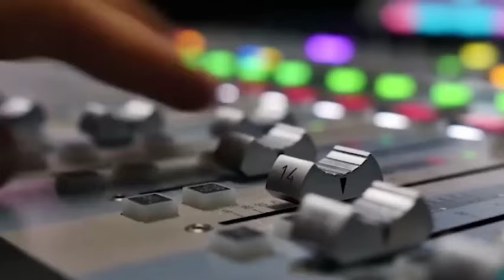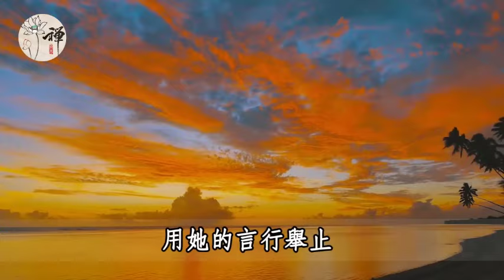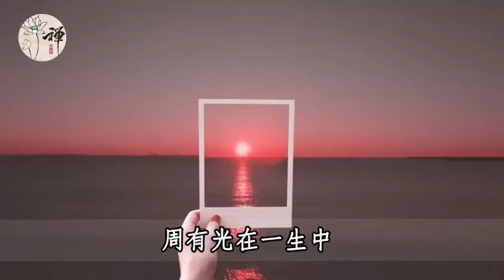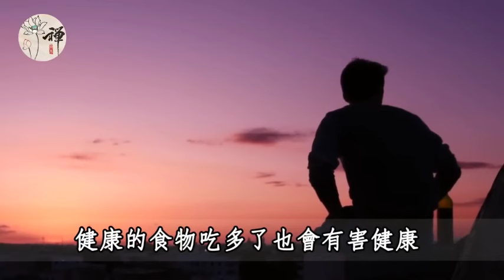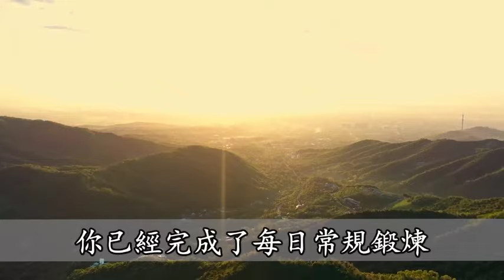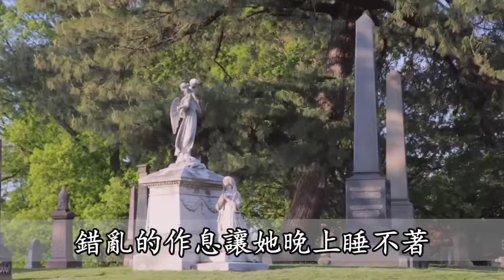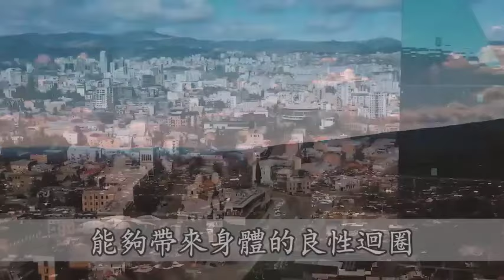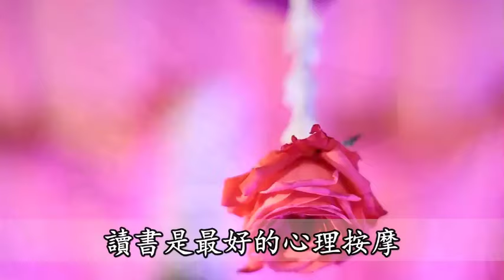百歲老人周有光的長壽之道！ 今天終於研究透了：長壽秘訣不是走路運動，這一點至關重要，學會了你也能輕鬆活過99歲 | 健康 | 長壽 | 佛禪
香港「四大才子」：82歲蔡瀾，10條人間清醒的建議，解決你人生中80%的焦慮 | 佛禪
人老了，想要長命百歲不生病，最好的辦法不是運動，也不是睡覺，而是做到這幾點，科學家驗證後都說有效
咖啡對你的身體做了什麼？每天喝咖啡會怎麼？喜歡喝咖啡的人，再忙也花兩分鐘看看